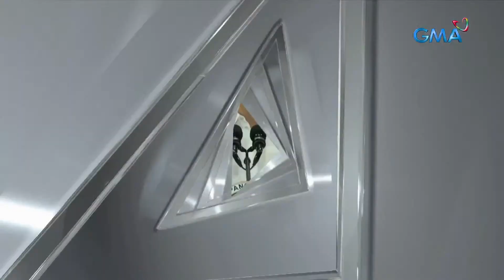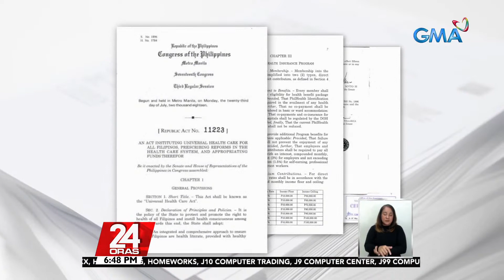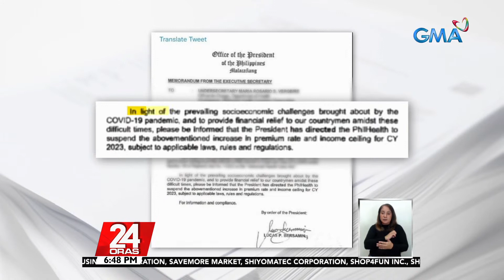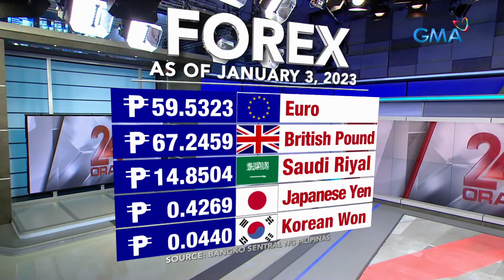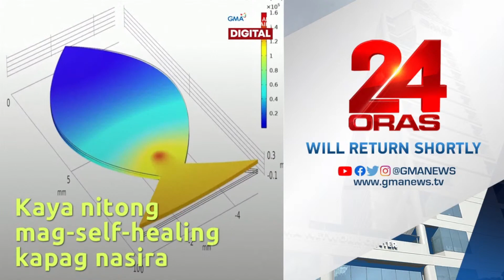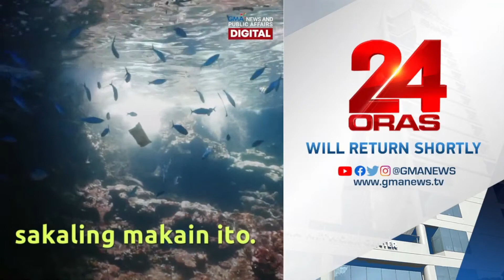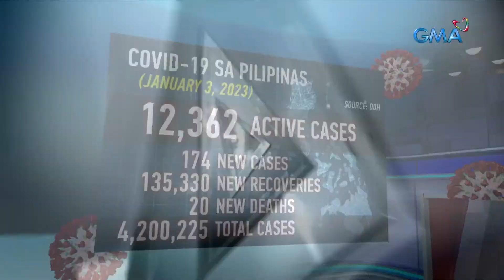24 Oras Livestream: January 3, 2023 - Replay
24 Oras is GMA Network’s flagship newscast, anchored by Mike Enriquez, Mel Tiangco and Vicky Morales. It airs on GMA-7 Mondays to Fridays at 6:30 PM (PHL Time) and on weekends at 6:00 PM.